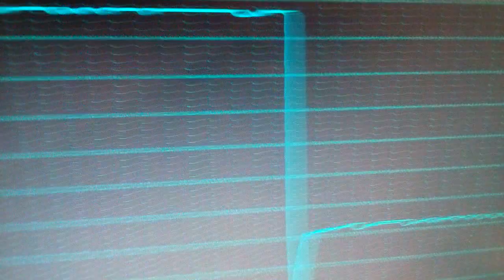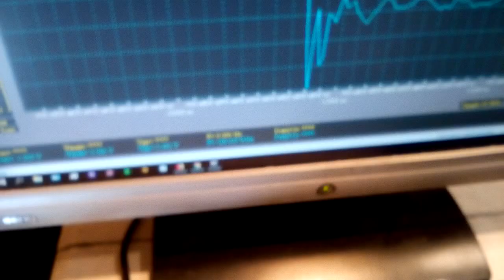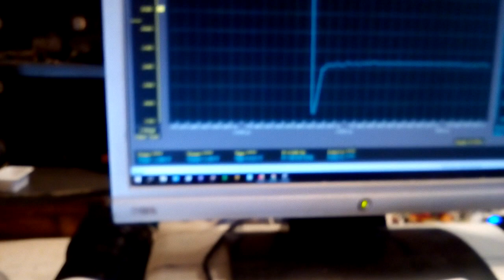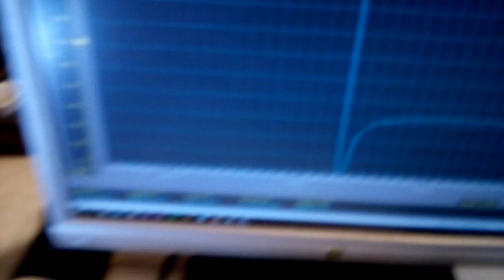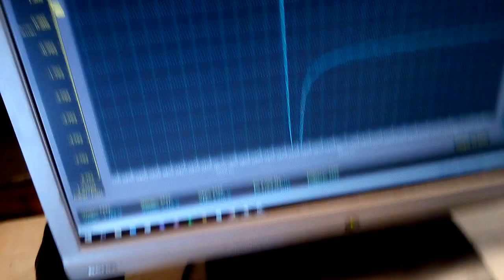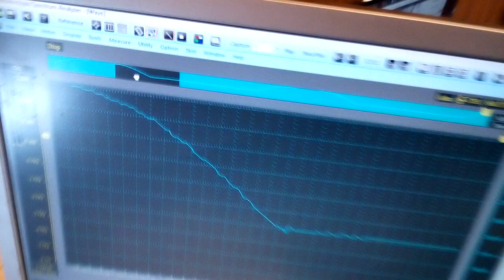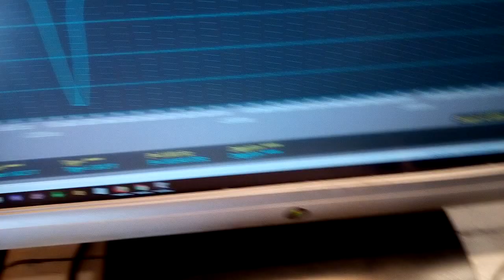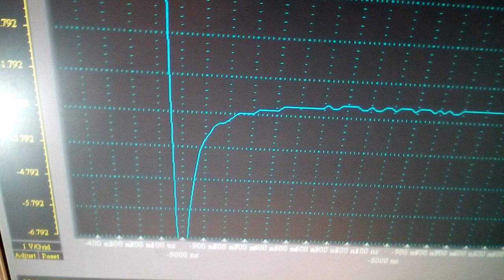Тестирование быстроты разных диодах: шотки и не шотки на меандре, на частоте 100 килогерц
На малом токе. Uf5408, UF4007, Her508, Her308, Her208 показали себя не хорошо. UF5404 немножко получше показал себя.
Sf68 показал себя лучше чем MUR860.
Мощьные шотки диоды на 10-15 ампер показали себя не очень хорошо, но это может благодаря ёмкости их большой, а может это искажения осцилографа от ёмкости...
200 вольтовые быстрые диоды хорошо себя проявляют примерно как и шотки на 200 вольт. Но при нагреве у них будет ухудшаться быстрота, а у шотки стоять на месте.
STPSC2412D шотки диод на 1200 вольт и 2 ампера показал себя очень хорошо учитывая что он на 1200 вольт.